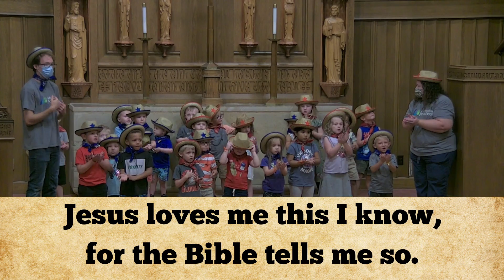Bethel Buddies Rally Day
Bethel Buddies Preschool
Rally Day Video